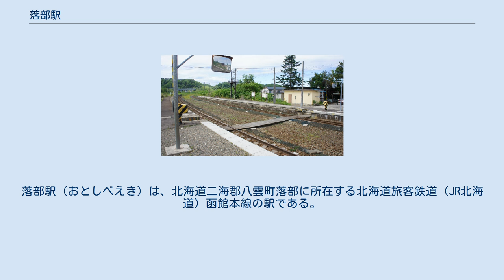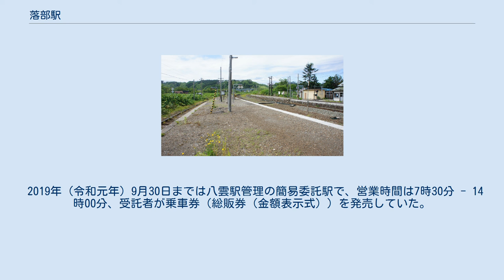落部駅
落部駅（おとしべえき）は、北海道二海郡八雲町落部に所在する北海道旅客鉄道（JR北海道）函館本線の駅である。
かつては急行「せたな」・快速「アイリス」が停車していた。
電報略号はオヘ。
 1976年の落部駅と周囲約1km範囲。
右が函館方面。
国土交通省 国土地理院 地図・空中写真閲覧サービスの空中写真を基に作成 所在地名（旧落部村）から。
地名はアイヌ語の「オテㇱペッ（o-tes-pet）」（川尻・梁・川）や、「オテㇱウンペッ（o-tes-un-pet）」（川尻・梁・ある・川）、あるいは「オテㇱウンペ（o-tes-un-pe）」（川尻・梁・ある・処）などの、「テㇱ（tes：梁）」があったことから名付けられた地名に由来するとされ、1973年（昭和48年）に国鉄北海道総局が発行した『北海道　駅名の起源』ではアイヌによるサケ漁地であった、と紹介している。
 地上駅。
カーブを描いた島式･相対式複合ホーム2面3線を持つ。
ホーム同士は、中央の構内踏切で結ばれている。
3番線は貨物列車の待避に使われる。
木造駅舎を持つ。
 2019年（令和元年）9月30日までは八雲駅管理の簡易委託駅で、営業時間は7時30分 - 14時00分、受託者が乗車券（総販券（金額表示式））を発売していた。
 1日の平均乗降人員は以下の通りである。